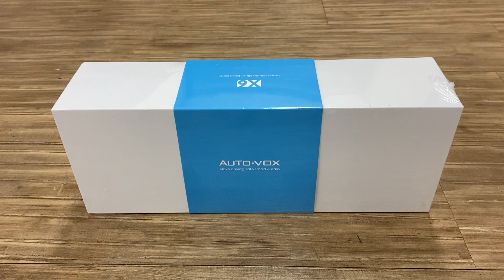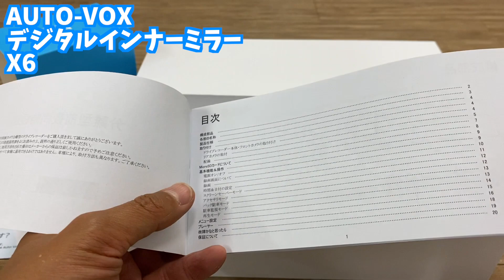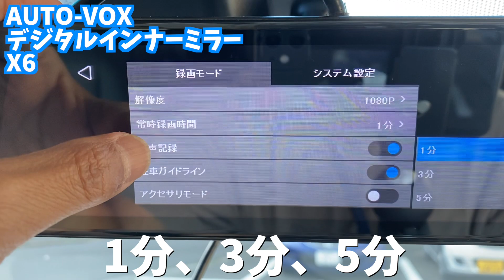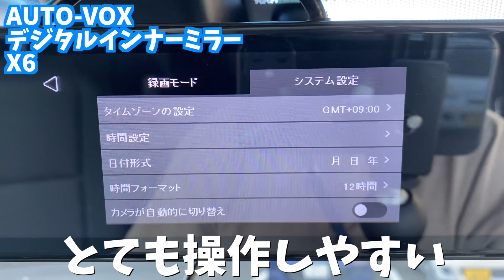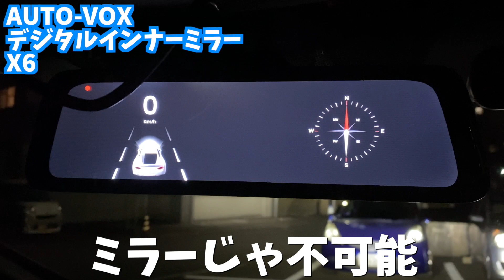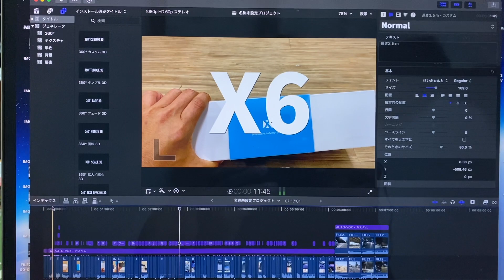【ドラレコ】ヤバイ最新の交通事故・危険運転・あおり運転全てを撮影！【デジタルインナーミラーX6】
フロントカメラ別体式デジタルインナーミラー
V5進化版フロントカメラ分離式ミラー型ドラレコ【AUTO-VOX X6】

ダイエットアカウント

福岡県北九州市に住むの手ぬぐい屋の夫婦です
14年連続赤字会社を3年で黒字化に成功
パパ：ダイエットが好き
ママ：元カリスマ保育士
息子：ラグビー大好き
    娘：お肉大好き

【経歴】
・ダイエットコンサルタント
・2億円の赤字会社を3年で黒字化
・YouTube1年間で広告収入200万円以上

■趣味でゲーム実況を始める